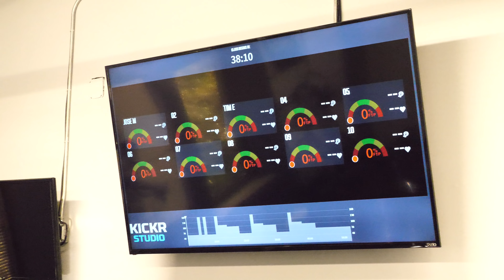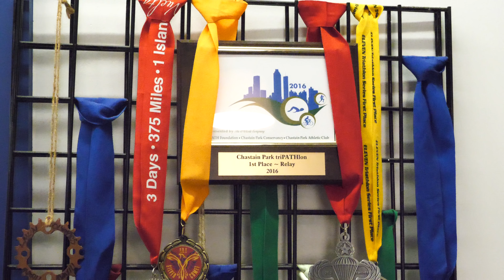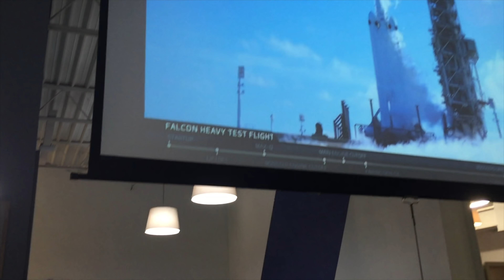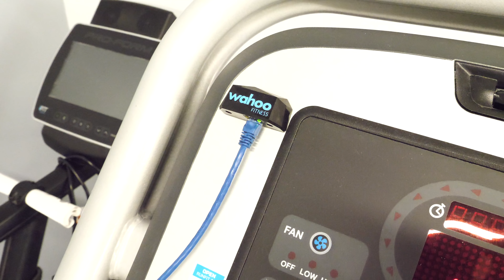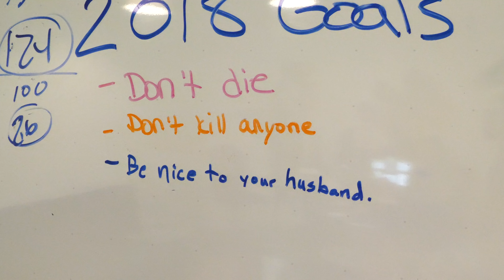Wahoo HQ // Kickr Climb Update // GymConnect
A wrap up of my detour via Wahoo HQ last week in the US. Catching up with the product mangers, more info on the Kickr Climb, riding Kickr Studio, and the Wahoo GymConnect device which is going to be really handy for Zwift Run.